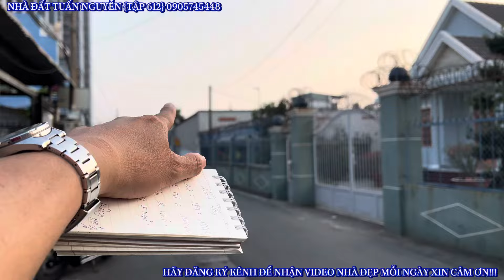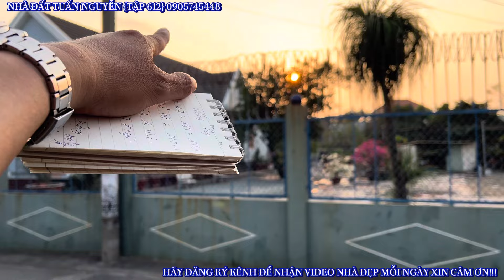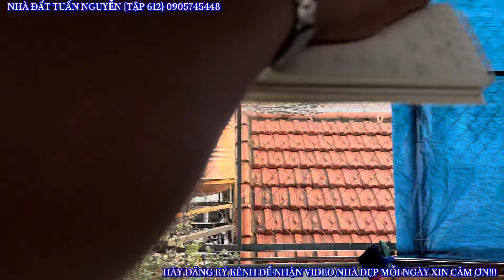bán nhà mặt tiền dt gần 200mv giá hơn 7ty xiu trả nợ ngân hàng mất 6ty roi nghe ma đau lòng ra ở trọ